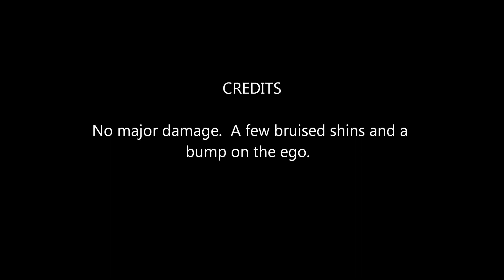The Dragon bites a KLR.wmv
KLR, Deals Gap, Motorcycle Crash